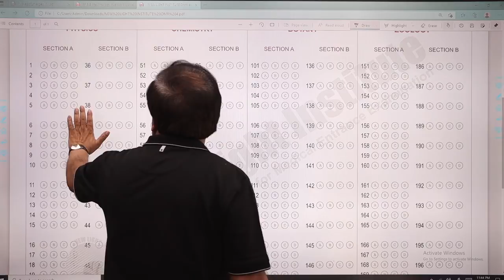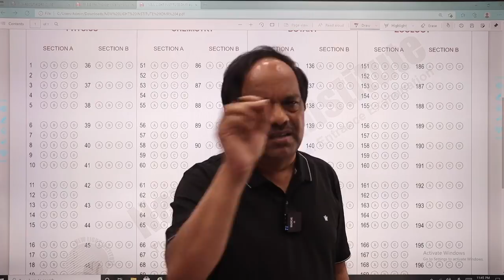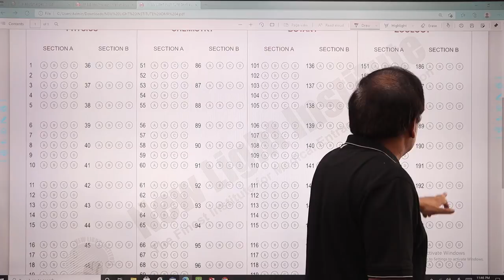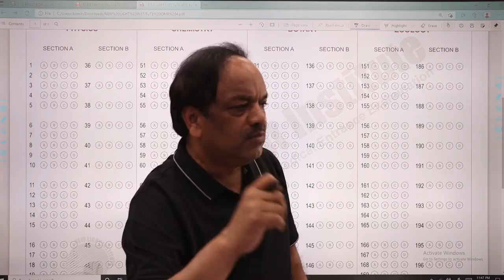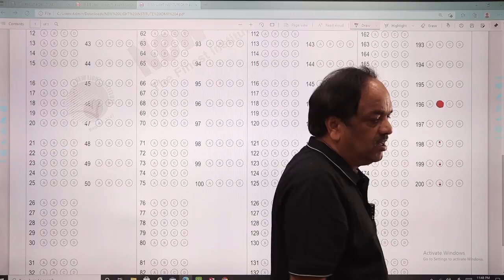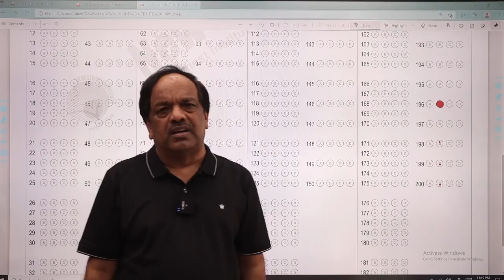NEET 2021 | NEET 2021 EXAM SECTION A और B पहले क्या एटेम्पट करे और क्यों | Singh Sir